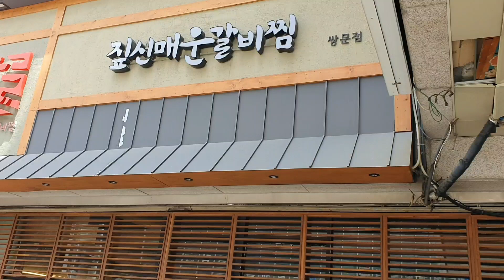짚신매운갈비찜 │ 매운갈비찜│Spicy Galbi Jjim │ 한국 음식 │ Korean Food in Korea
Ssangmun Station, Seoul, Korea
Spicy Galbi Jjim, Rice Ball,  Steamed eggs │ 24,000 KRW , 3,000 KRW, 3,000 KRW